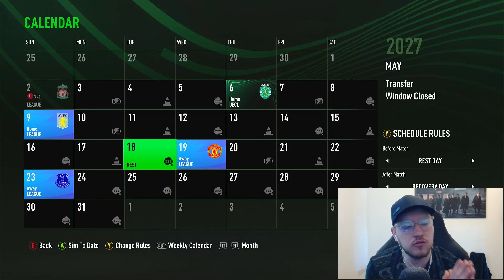ONE FOOT IN THE FINAL!! - FIFA 23 BLACKBURN ROVERS CAREER MODE S5 EP12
Back with a new series this time with blackburn trying to take them back to the top of the premier league!

Yo guys what's going on and welcome to the channel! My names Yorkiemann aka Matt! I tend to make  FIFA 23 content on this channel so if your a fan of those games you should enjoy all the content already on the channel and future content to come!!